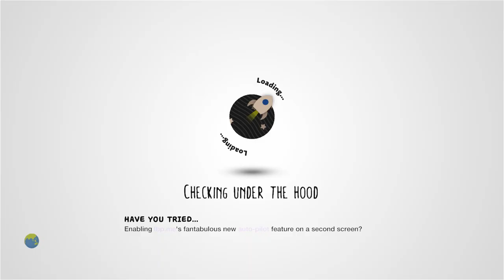slender man 1 by RRMC28 - LittleBigPlanet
Description: kill slinder man. Check the update slender2 i fix the level and made it hard
Mm Pick/Team Pick: No
Copyable: No

First Published: 25 Mar 2012
Last Updated: 28 Aug 2014

Chapters: N/A
Notes: